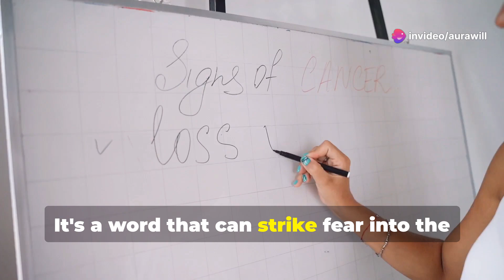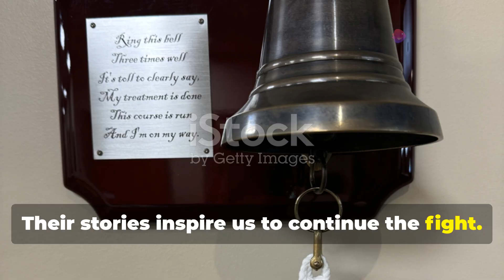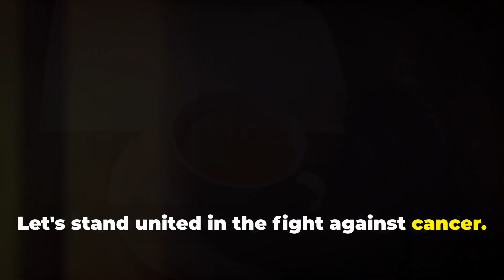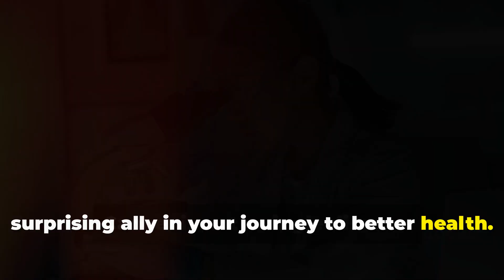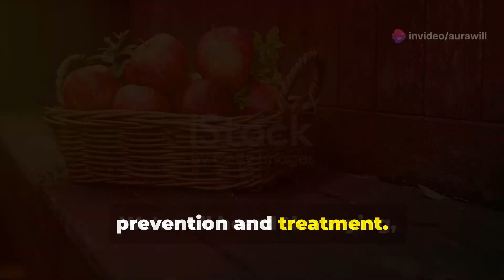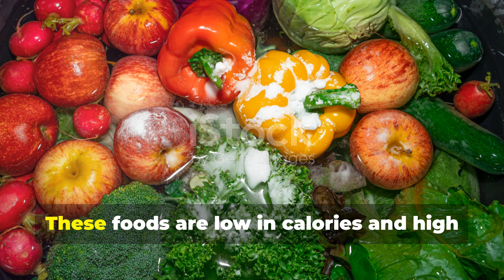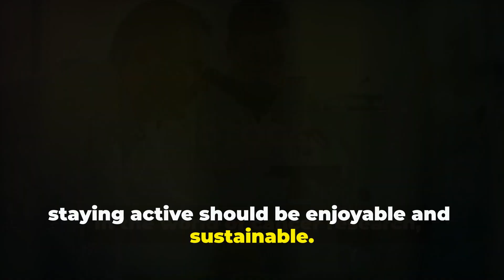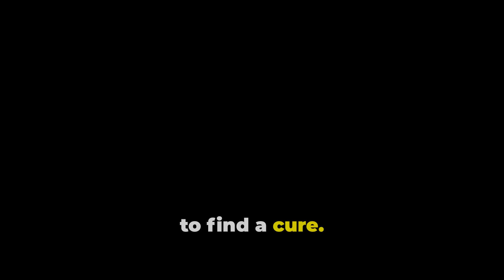Cancer Awareness Myths You Thought Were True!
Description: "Did you know? Cancer is one of the leading causes of death worldwide, yet nearly one-third of cancer cases are preventable. Early detection, awareness, and lifestyle choices can make a big difference. This Cancer Awareness Month, let’s spread knowledge and support each other in the fight against cancer. 💪💜 CancerAwarenessMonth"